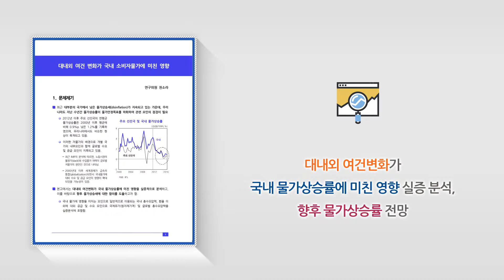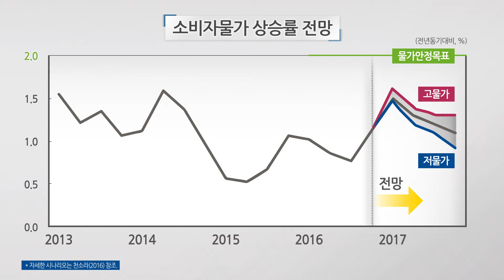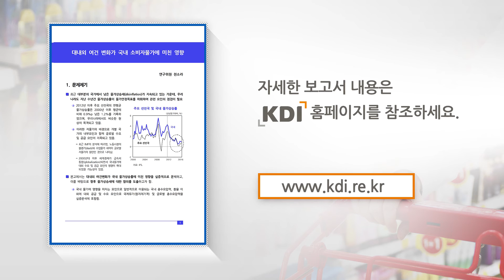대내외 여건 변화가 국내 소비자물가에 미친 영향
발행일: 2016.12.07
시간: 2:48